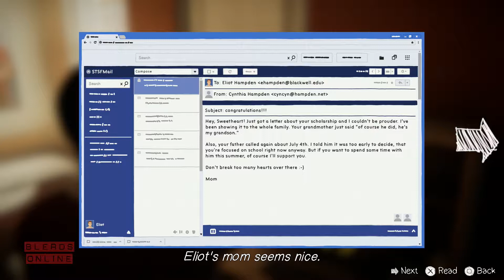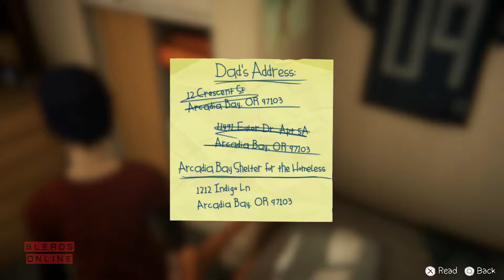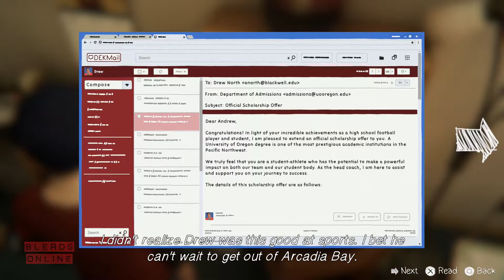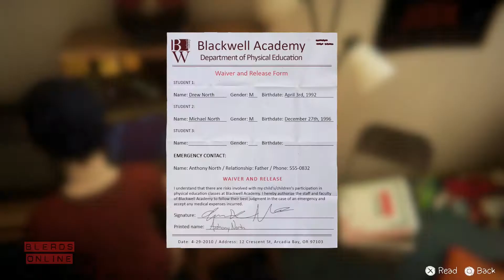Do The Right Thing - Life is Strange: Before the Storm #19 (Ep. 2)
Welcome to Jaz's playthrough of Life is Strange: Before the Storm! We take on the role of Chloe, set before the events of Life is Strange. In this episode, Chloe is faced with a moral choice, what will she do?